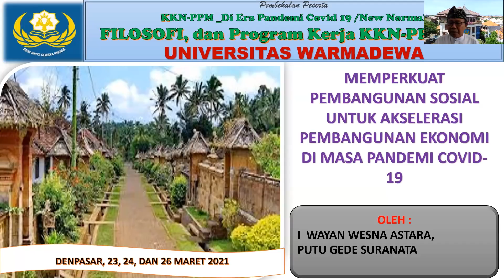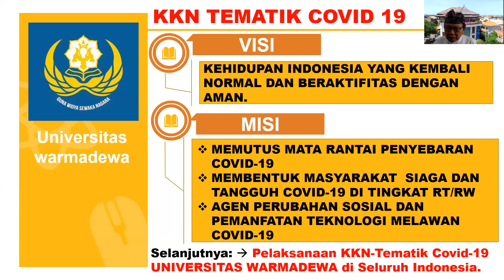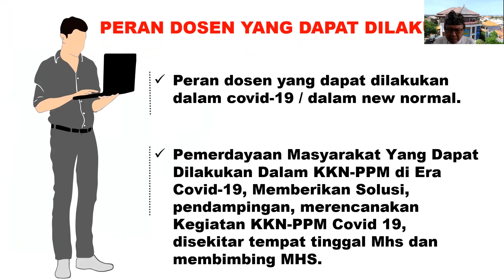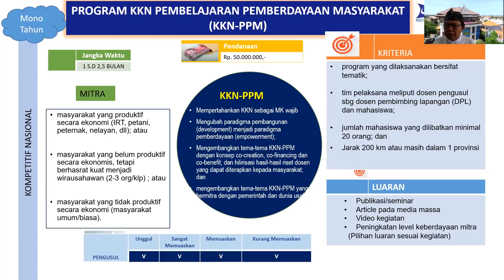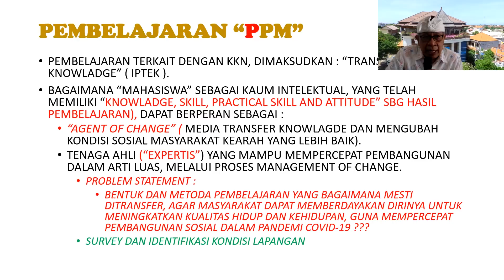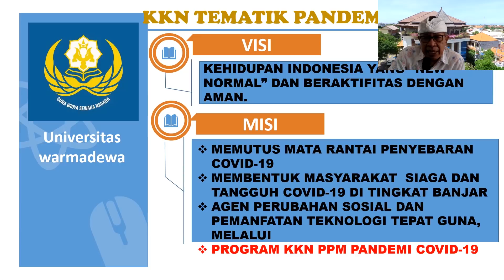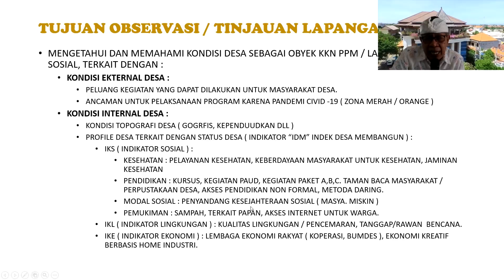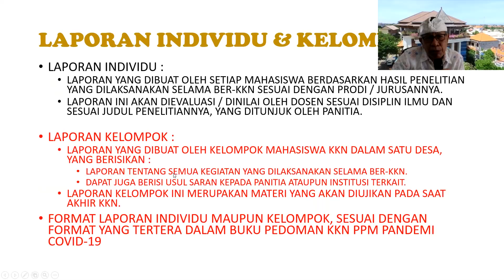MATERI ||MEMPERKUAT PEMBANGUNAN SOSIAL UNTUK AKSELERASI PEMBANGUNAN EKONOMI DI MASA PANDEMI COVID-19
Materi KKN-PPM Universitas Warmadewa Tahun 2021 tentang Memperkuat Pembangunan Sosial Untuk Akselerasi Pembangunan Ekonomi di Masa Pandemi Covid-19 oleh Dr. Drs. I Wayan Wesna Astara, SH., M.Hum., MH., dan Ir. Putu Suranata, MT.